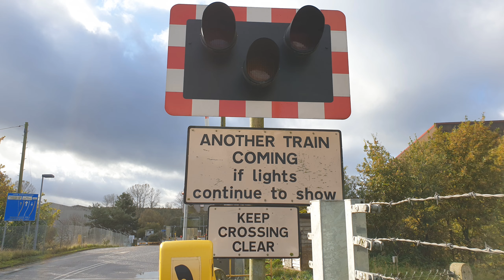Two Mile Bottom Level Crossing, Norfolk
Two Mile Bottom Level Crossing, Thetford Power Station, Two Mile Bottom, Norfolk

Route: The Breckland Line
- Between Brandon and Thetford Stations

Trains: Class 158 (East Midlands Railway - Regional) - 0:40

An automatic half barrier (AHB) level crossing located on the only access route to a biomass power station a few miles from Thetford in Norfolk. It is located on this small access road just off of the A134 between Thetford and Mundford within the area known as Two Mile Bottom. Both of the two alarms at this level crossing are rather noisy, and the barriers here replaced Mk1 twin-arm half barriers at this level crossing back in 2018. The sound the two alarms make at this level crossing is also quite squeaky and high-pitched, and a very interesting atmosphere is created by the power station which is very close by. A fair amount of HGV traffic uses this level crossing on a fairly regular basis to access the site, though the access road was fairly quiet at the time of filming, with one HGV crossing every few minutes on average.